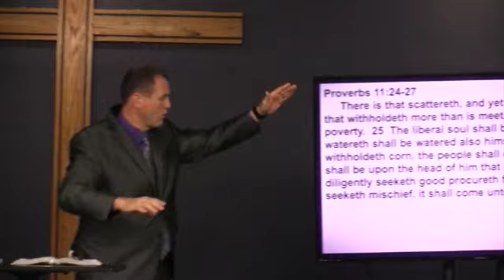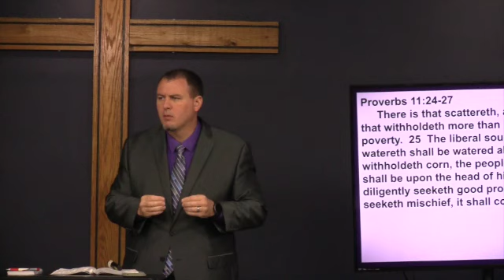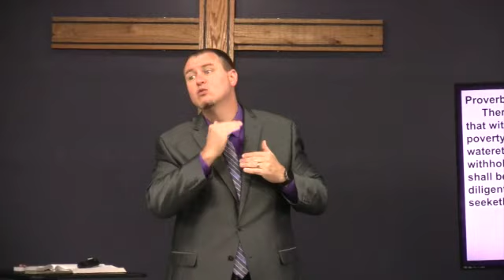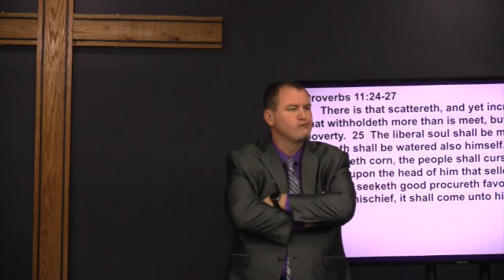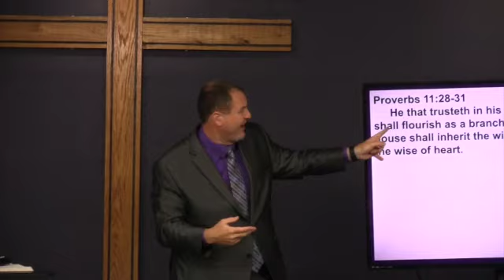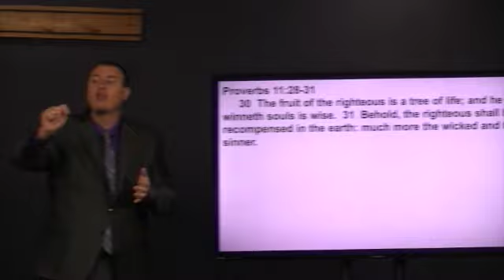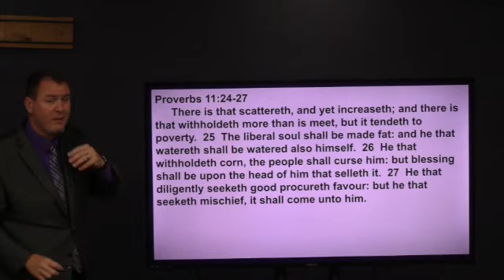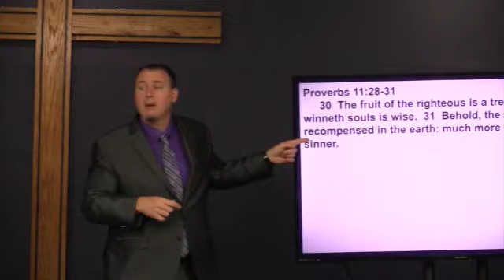Proverbs, Behold, The Righteous shall be recomponsed, April 17, 2022 (S.S.)